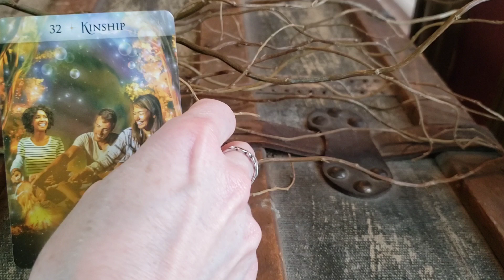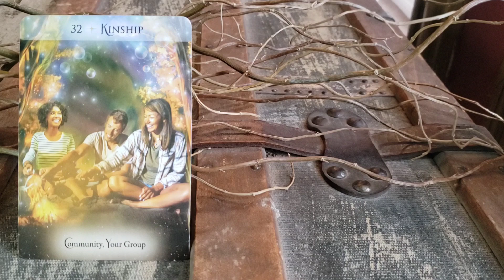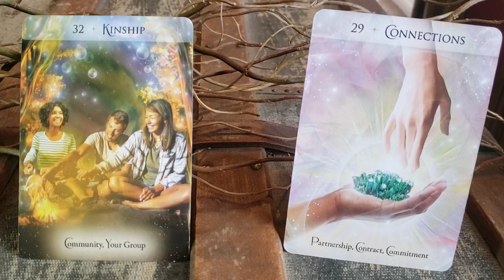Earth Signs - It's Time To Get Social Taurus Virgo Capricorn Sun Moon Rising North Node Oracle Cards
This is a quick, general oracle card message for Earth Signs in your Sun, Moon, Rising, or North Node placements.  It may not resonate with all, so be sure to check out the videos for your other placements as well.